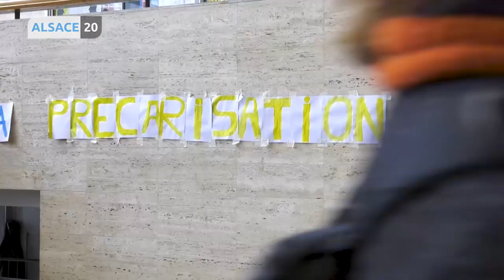L’Université et la recherche se sont arrêtés partout en France ce jeudi.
A Strasbourg, plusieurs centaines d’étudiants, de personnels de l’enseignement supérieur et de la recherche ont manifesté devant le patio. Avec le slogan, « L’université ne cédera pas », ils ont fait entendre leur voix pour dénoncer, entre autres, le manque de moyens alloués à la recherche. Plus d’explications avec Cécile Mootz